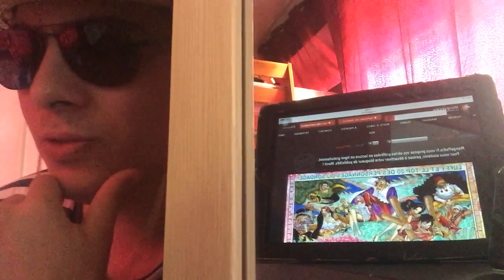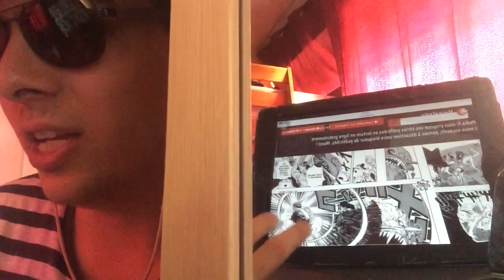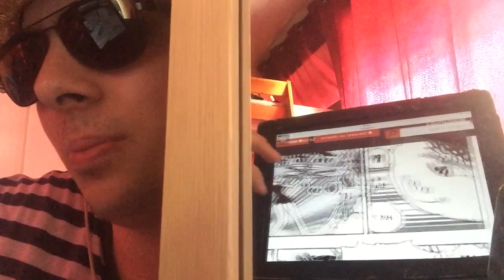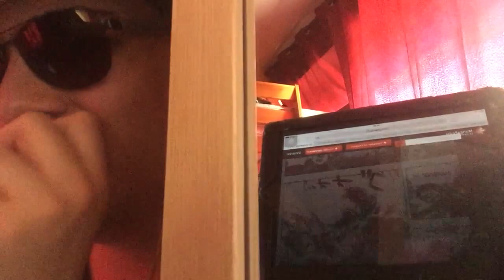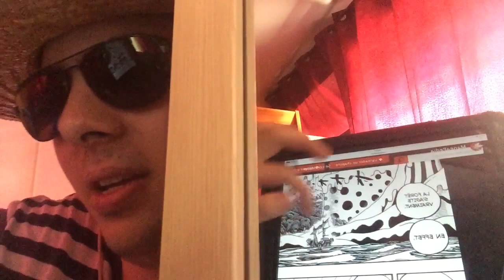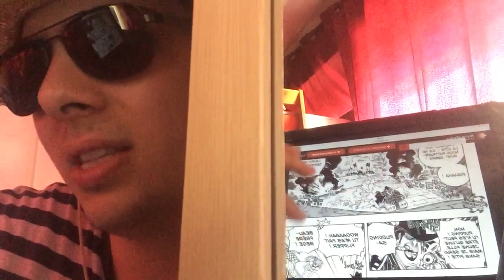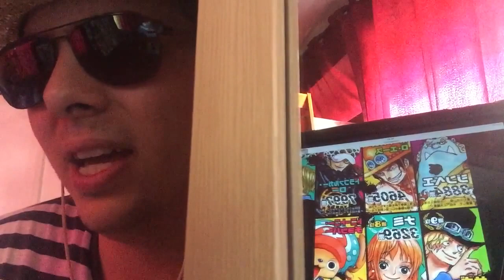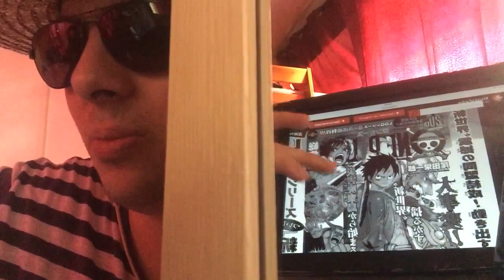(LIVE REACTION) ONE PIECE CHAPITRE 874: UNE PUISSANCE SANS LIMITE ????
Planning des Vidéos de la semaine:

One piece: jeudi
Game of Thrones saison 7: lundi
Hunter X Hunter: jeudi ou vendredi
Dragon ball Super animé: Dimanche
Boruto animé: Mercredi
My hero academia manga: entre jeudi et samedi
My hero academia animé saison 2: samedi
Kingdom: entre dimanche et mercredi
Shokugeki no soma (food Wars): entre samedi et lundi
The promised neverland: entre lundi et mercredi
Dr stone: entre jeudi et mercredi

Planning des Manga mensuel:

Attaque des Titans: autour du 10 du mois
Dragon ball Super Manga: autour du 15 du mois
Boruto Manga: entre la fin Et le début du mois
One punch man: a période variable mais au moins une fois par mois
Platinum END: autour du 1er du mois

À venir

L'attaque des Titans saison 3: Avril 2018
One punch man saison 2: à venir
Nanatsu no taizai (seven deadly sins) animé saison 2: à venir en janvier 2018
Black clover animé: à venir en octobre

Salut à tous au programme la suite du combat entre Big Mom et nos Mugiwara et plus précisément King Baum qui va être pris à parti tout particulièrement !